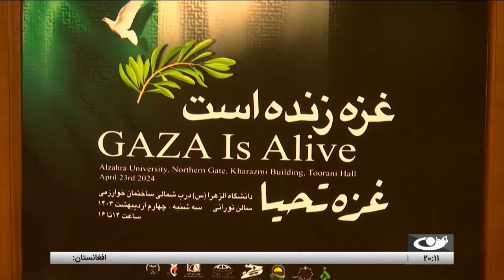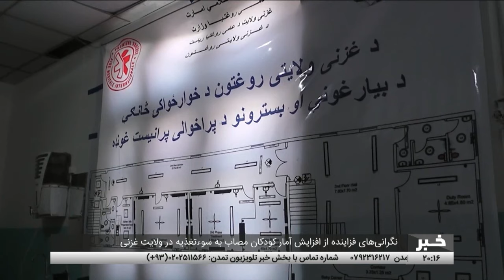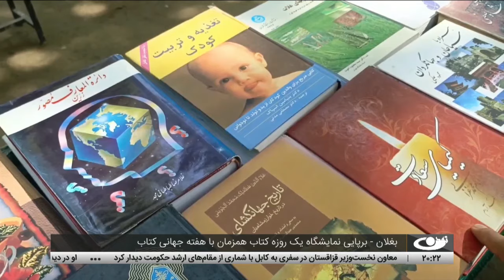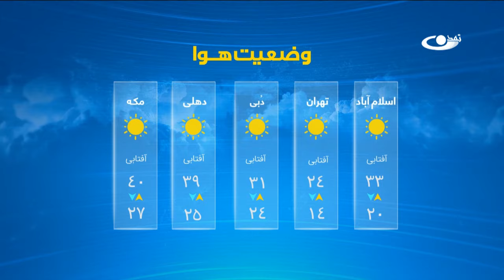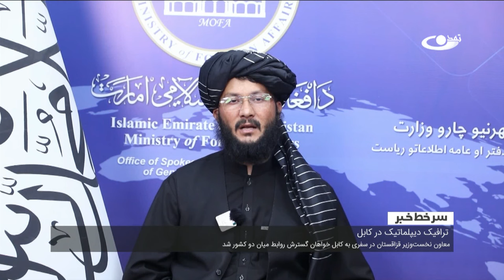Tamadon TV – 8pm News –24April 2024 | تلویزیون تمدن- خبر ساعت 8 شب 05 ثور 1402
خبرهای مهم امروز از افغانستان و جهان:
سفر معاون نخست‌وزیر قزاقستان به کابل و دیدار با مقام‌های ارشد حکومت
کابل – درخواست اداره ملی حفاظت محیط زیست برای شرکت در نشست سالانه
تهران – برگزاری همایش دانشجویی تحت عنوان "غزه هنوز زنده است"
نگرانی‌های فزاینده از افزایش آمار کودکان ابتلا به سوءتغذیه در ولایت غزنی
کابل – برگزاری سمینار آموزشی در دانشگاه خاتم‌النبیین(ص)
بغلان – برپایی نمایشگاه یک روزه کتاب همزمان با هفته جهانی کتاب
بازدید بیش از 2 هزار گردشگر داخلی و خارجی از اماکن تاریخی و تفریحی ..
رشد قابل ملاحظه‌ی صنعت زنبور داری در ولایت بامیان طی سال‌های اخیر
خبرهای کوتاه ورزشی – افغانستان، منطقه و جهان
آب و هوا
سرخط خبرها